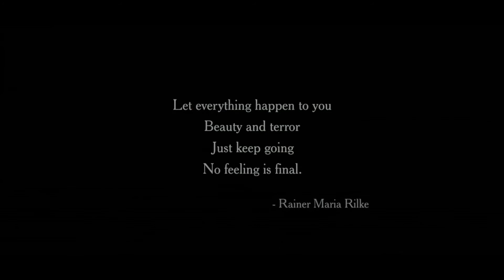Movies of 2019 | A Tribute To Cinema This Year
This took me forever and it's already almost 2021 LOL. Enjoy and be safe!